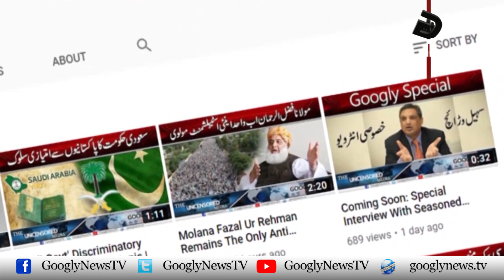Pakistan Mein Eid Tuesday Ko Ho Gei, Popalzai Monday Ko Manain Gai | Googly News TV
Pakistan Mein Eid Tuesday Ko Ho Gei, Popalzai Monday Ko Manain Gai